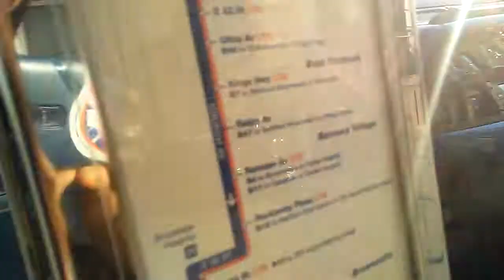Some short B35 Bus action @ Church Avenue and Rogers Avenue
The buses in this video are:

2012 New Flyer C40FLS
2017 XN40 Xcelsiors
Depot: Jackie Gleason Depot

Bus Transfers:
B44 SelectBus Service to Williamsburg Bridge Terminal.
B49 Bus to Bedstuy.